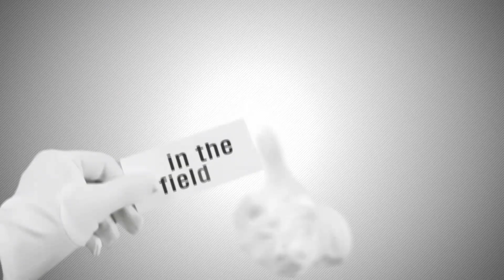ਫਗਵਾੜੇ ਸੋਮ ਪ੍ਰਕਾਸ਼ ਨੇ FLYOVER ਨੂੰ ਲੈ ਕੇ ਕਰਤੀ ਵੱਡੀ ਗੱਲ,ਭਾਜਪਾ ਦੇ ਚਤੁਰ ਲੀਡਰਾਂ ਨੂੰ ਵੀ ਦਿੱਤੀ ਆਹ ਸਲਾਹ